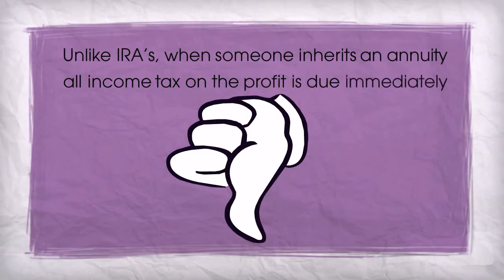Phil Wasserman Discusses all the Positive aspects of Tax Free Wealth Transfer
Phil Wasserman - Dissimilar to IRA's, if somebody inherits an annuity every bit of tax relating to the profits is going to be due right now. Tax-Free Wealth Transfer lets you and your heirs to keep a greater portion of your own assets as a result of bringing down the amount of money which usually will be grabbed by our govt. philwasserman.com/